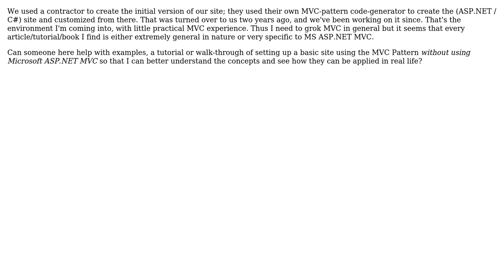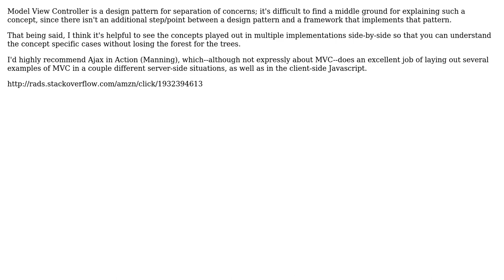Software Engineering: How can a web site be set up using the MVC Pattern? (Without MS ASP.NET MVC)?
With thanks & praise to God, and with thanks to the many people who have made this project possible! | Content (except music & images) licensed under CC BY-SA | Music | Images & others | With thanks to user StevenV user Bryan Agee and the Stack Exchange Network Trademarks are property of their respective owners. You are responsible for your own actions.